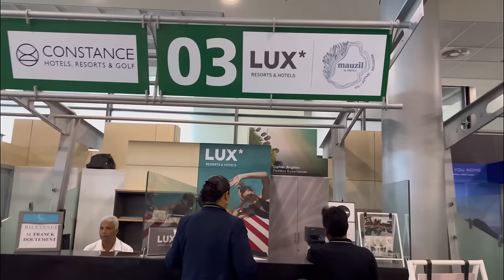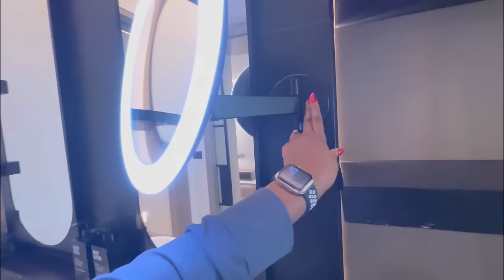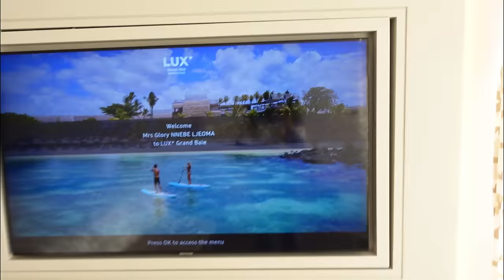MAURITUS BAECATION eps 1; The Most Luxurious Hotel in Mauritius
I flew kenya Airways to Mauritius, we stayed at the most Luxurious Hotel in Mauritius LUX* GRAND BAIE, which was an hour drive from the airport.
I feel the video is detailed enough, but if you have futher questions kindly drop in the comment section.

Hope You Watch and Enjoy!

FAQs
1. What Camera do you film with?
Ans: IPhone 13pro and Sony ZV1
2. Do you use artificial light?
Ans: Sometimes.
3. What Microphone (s) do you use?
Ans: a. I use the audio from my iPhone 13pro and from my ZV1.
5. What app do you use to edit?
Ans: InShot
6. Tripods?
Ans: Yes.